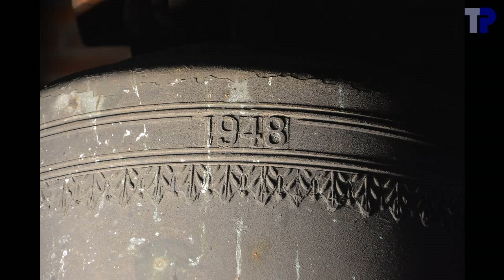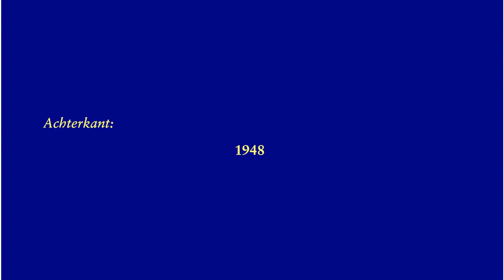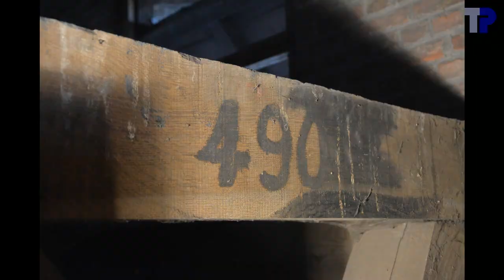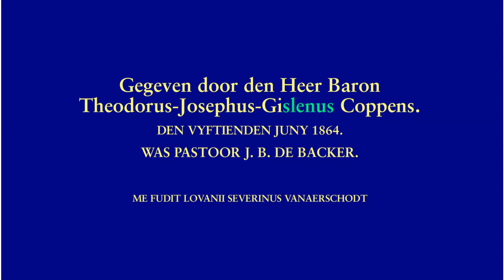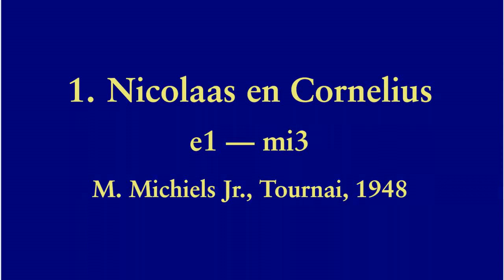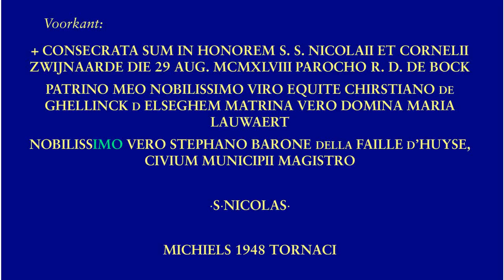Zwijnaarde, Sint-Niklaaskerk, luidklokken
3 klokken:

1. Nicolaas en Cornelius
.M. Michiels Jr., Tournai, 1948
.e1-18 --- mi3
.116.1 cm --- 920 kg
2. zonder naam
.Severinus Vanaerschodt, Leuven, 1864
.gis1-16 --- sol#3
.94.9 cm --- 490 kg
3. Maria

00:20:  Dit heb ik gezien dicht bij de kerk, maar ik heb geen idee van wat het voorstelt.  Het lijkt op Jezus die zijn vader Jozef bij het timmeren hielp.

01:10:  Een polyester afgietsel van een klok die in 1574 voor Zwijnaarde gegoten is, maar al in 1578 door de Gentse geuzen geroofd en in 1585 verkocht aan Bleckenstedt, waar de klok nu nog steeds hangt.

De klokken waren moeilijk bereikbaar, en er kon niet met statief gefilm worden.  Ook de opschriften konden daardoor maar met moeite ontcijferd worden.  Groene passages in de opschriften waren moeilijk of niet te lezen op de foto's en zijn ofwel onzeker, ofwel aangvuld met gelijkaardige passages op een andere klok.

Klokken 1 en 3 worden te hoog opgeluid, waardoor dubbele slagen.  Merkwaardig is het verschil in profiel tussen klok 1 (heel licht profiel) en klok 3 (heel zwaar), terwijl ze samen gegoten zijn.

De klokken werden vroeger blijkbaar synchroon geluid, maar te zien aan een opschrift bij de luidinstallatie werd dit op vraag van de pastoor afgezet.  De tempo's van de drie klokken zijn echter nog steeds dicht bij elkaar.  Op het einde hebben we een poging gedaan om het synchroon luiden te reconstrueren.

00:04  Foto's

01:44  Klok 3
01:48 .Foto's
02:16 .Opschrift
02:28 .Luiden
04:34  Klok 2
04:38 .Foto's
05:20 .Opschrift
05:28 .Luiden
07:34  Klok 1
07:38 .Foto's
08:23 .Opschrift
08:37 .Luiden
11:40  Volgelui
17:19  Gesimuleerd synchroon volgelui
20:43  einde

Met dank aan Pablo Janssen en Ignace De Baets voor het onthaal in de toren en de toestemming om de klokken te mogen filmen.  Dank aan Rudy Pieters, Tim Martens en de aanwezigen voor de hulp bij de opnames.  Dank aan de bedienaar van de klokken.